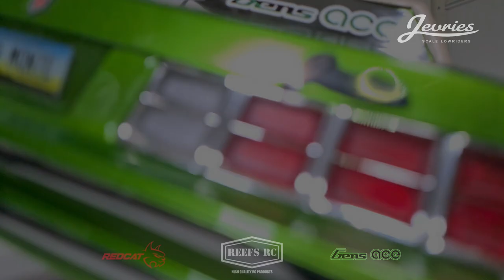Redcat 79 Monte Carlo BOUNCING! Modified by Jevries.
79 Monte Carlo. More Ounce to the Bounce.😎 Wish I had a slomo button on my Radio.😁

Music by Zapp - More Bounce to the Ounce Reverb by @hoggmuzik

Modifications:
 - Bellcranck and Levers from Sixty Four.
- 3X Reefs Rc 300 Alacritous servo's
- Gens Ace 3S 5000 mAh Lipo battery
- Castle BEC set at 8.4V
- added 200 grams of weight in the trunk

@reefsrc  300 Alacritous Servo's.
​@TattuUAV  3S 5000 mAh Battery
@RedcatracingAZ  79 Monte Carlo Dancing RC Lowrider